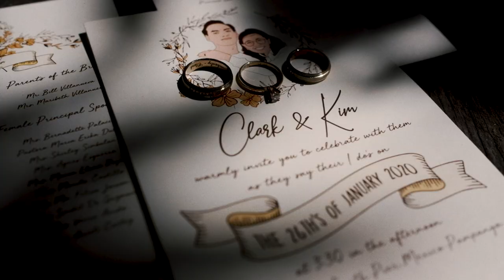Clark & Kim Wedding Highlights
Photo: Ark studio by : Whosoever
Venue: The Lakeshore